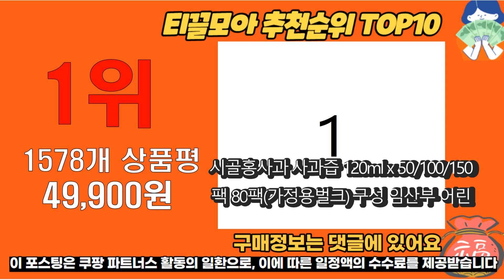2023년 이거 강력추천! 사과즙 가격,후기,평점 비교 추천순위 top10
❤️❤️❤️2023년 이거 강력추천! 사과즙 가격,후기,평점 비교❤️❤️❤️
1위. 시골홍사과 사과즙 120ml x 50/100/150팩 80팩(가정용벌크) 구성 임산부 어린이 생착즙, 150팩 [49,900원]

2위. 싱싱 맑은 사과즙, 100ml, 50개입 [20,900원]

3위. 해인 영주 햇살 듬뿍 사과즙 50p, 5000ml, 1개 [14,590원]

4위. 통째로 갈아만든 사과즙 스파우트, 100ml, 30개 [17,950원]

5위. 안동사과즙 저온살균 무첨가 사과100% 착즙 100ml 100팩 벌크 자꾸먹고싶은안동사과즙 [35,000원]

6위. 싱싱 사과당근즙 50p, 5000ml, 1개 [24,500원]

7위. 아빠의주스 사과즙 대용량, 180ml, 30개 [17,400원]

8위. 영주 햇살듬뿍 사과즙 30p, 3000ml, 1개 [9,900원]

9위. 통째로 갈아만든 사과즙 일반파우치, 100ml, 50개 [19,930원]

10위. #[HACCP인증] [어린이기호식품품질인증] 청송주왕산싱싱사과 싱싱순사과즙 사과즙 50포, 120ml   [20,000원]